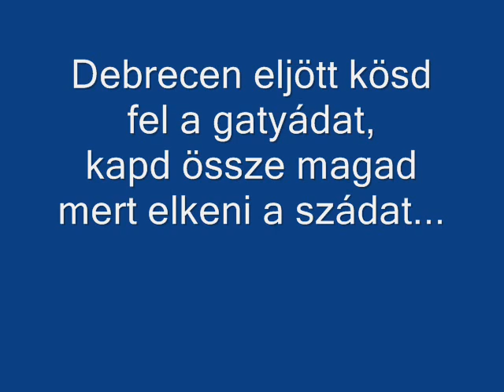Balogh Norbert a név..........wmv